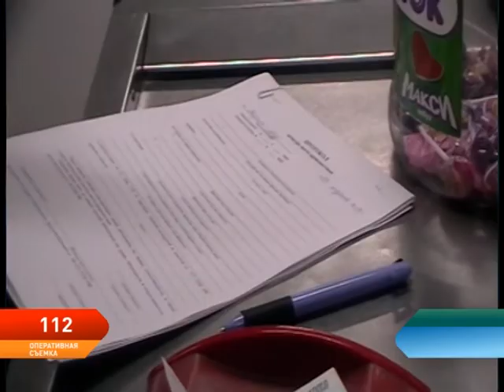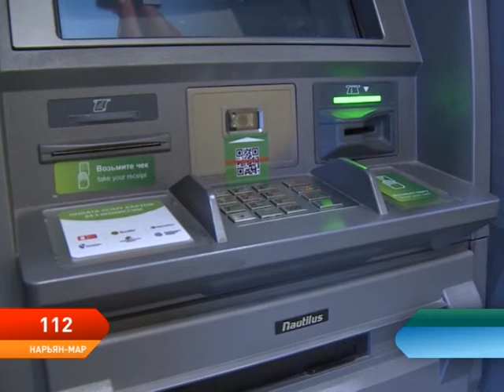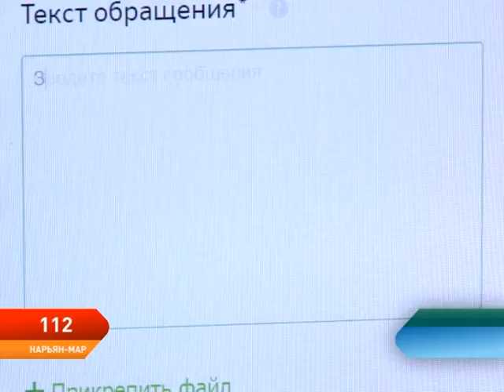Программа 112. Выпуск от 24.10.2017